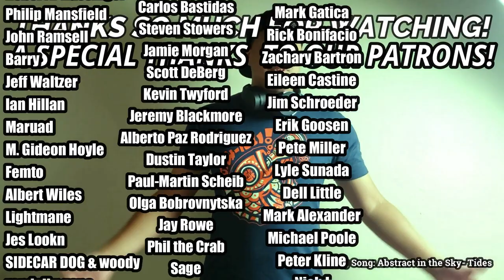Japan- Swing (REACTION//DISCUSSION)